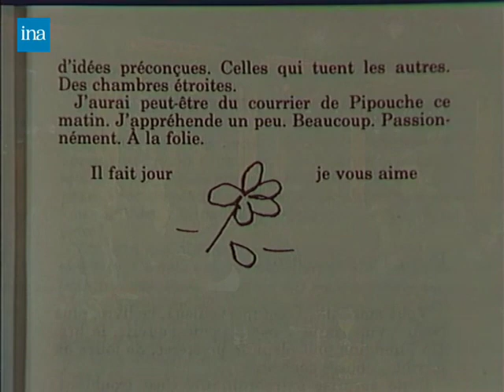"Lettres d'amour d'un soldat de vingt ans" Jacques Higelin/extrait lu par Jane Birkin et entretien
"Du côté de chez Fred' - 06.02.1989

Extraits du livre de Jacques HIGELIN, "Lettres d'amour d'un soldat de vingt ans" lu par Frédéric MITTERRAND et Jane BIRKIN et explication de la genèse de ces lettres par Jacques Higelin.

Source : Ina.fr